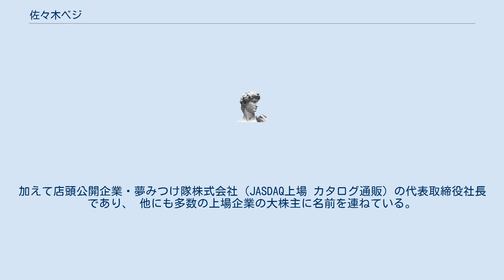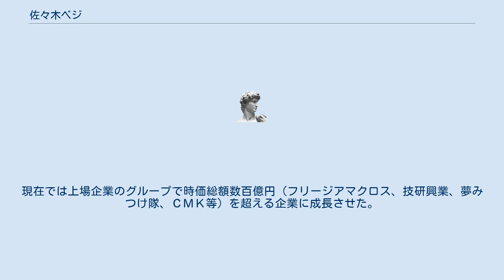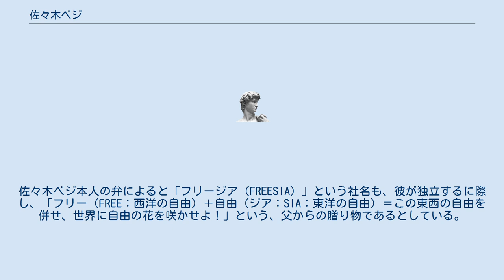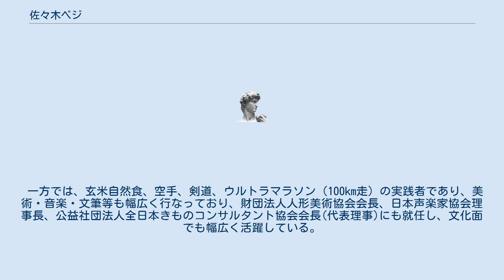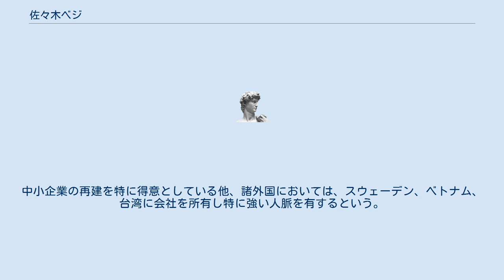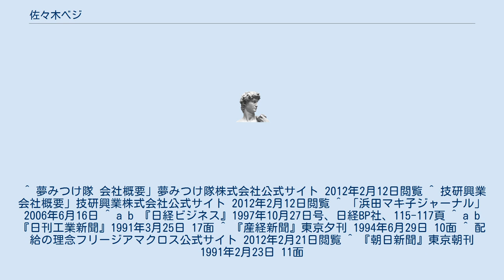佐々木ベジ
佐々木 ベジ（ささき ベジ、1955年9月26日 - ）は、日本の実業家、資本家。
東京都・青ヶ島村出身。
50社を超えるフリージアグループのオーナー、代表者（会長職）。
 佐々木 ベジは、東証二部に上場しているフリージア・マクロス株式会社および技研興業株式会社両社のオーナーである。
加えて店頭公開企業・夢みつけ隊株式会社（JASDAQ上場 カタログ通販）の代表取締役社長であり、 他にも多数の上場企業の大株主に名前を連ねている。
　自らが再生した自動車とロボット関連の会社：ダイトーエムイー株式会社を、2016年1月8日、台湾市場に上場させた。
日本の会社で、産業機械分野で上場したのは、歴史上初めてであり、他の分野を含めても2番目という異例の選択を行なった。
 企業経営歴40年。
ここ15年程は様々な業態の中小企業の再建に尽力しているという。
 最近では、フリージアグループ傘下に入った民事再生企業数十社の事業再生指導・経営改善指導・社員教育に取り組む「企業再生引受人」としてよく知られるようになった。
 これらの事業再生は、政府や大銀行の力を一切借りずにほぼ独力で行なっており、日本中の誰にも見向きもされないほど困難な再生案件でも「従業員一同から、生活を守るための支援要請があれば」必ず引き受けることを信条にしているという。
 実業家の奥山治郎（フリージアハウス代表取締役社長・次男）および奥山一寸法師（フリージアマクロスおよびフリージアトレーディング代表取締役社長・三男）は、佐々木の実弟である。
 1955年、9月、東京都青ヶ島に、奥山治（政治家、青ヶ島の元村長）の長男として生まれる。
 村長を務めていた　父・奥山治がマクロビオティック（自然食、玄米菜食、長寿食）の創始者桜沢如一の直弟子であり、熱心な実践者であったため、長男であった佐々木の名前も「ベジ」（ベジタリアニズムのベジ）と名付けられた。
 1971年、15歳、高校進学のため青ヶ島を出て、全寮制・男子校である東京都立秋川高等学校へ入学、1973年に卒業。
 1974年、19歳、家電販売店（マヤ電気）に就職。
 1975年、20歳、12月20日「フリージア家電」を創業。
 本人によると、当初は従業員もおらず、自ら秋葉原の路上で、自作のチラシを配って客を呼び止め、その場で商談し、店舗の場所を教えると、近道を走って戻り眼鏡をかけ、上着だけ着替えて待ち構え、客が到着すると『駅前にいたのは弟です』と言って接客を再開していたという。
（宮尾すすむのTV番組「ああ日本の社長」より）商品も自らが配達していた。
 1978年、23歳、事業を法人化し代表取締役に就任。
この年から通信販売を手掛け、事業を軌道に乗せた。
 1981年、26歳、家電以外の商品に手を広げるなど事業を拡大、1989年度には年商200億円近くにまで成長させ、「秋葉原の風雲児」として、NHK「ルポルタージュ日本」等のマスコミに取り上げられた。
 1984年、29歳、財団法人人形美術協会の会長に就任。
 1990年、35歳、化粧品のエイボン・プロダクツの日本法人に対して買収を仕掛けたが、ネゴシェーション中にブラックマンデーをはさみ、エイボンの株価が急落したため、10億円のペナルティを払って撤退している。
 1991年、36歳、フリージア・マクロス株式会社の代表取締役社長に就任。
 累積損失87億円を抱え倒産の危機にあった産業機械の谷藤機械工業（現在のフリージアマクロス）のM&A再生を請われ、代表取締役社長に就任。
機械製造の本業回帰方針を示し、15年の時を費やして累損を一掃し事業を軌道に乗せた。
「配給」の理念と称して、機械の標準化、生産の同期化を徹底したことで、フリージア・マクロスの再建に成功したという。
社長就任時に、NHKで１時間番組（ドキュメンタリー日本・社長交代）で取り上げられたこともあり、再建手腕が注目された。
紆余曲折を経ながらも15年を経て無事に再建を果たしたことで、再建・再生手腕への一定の評価を得ることとなった。
 フリージアマクロスは、引き受け当時87億円の債務超過の状態が続いていたが、2006年にはプラスに転換させた。
現在では上場企業のグループで時価総額数百億円（フリージアマクロス、技研興業、夢みつけ隊、ＣＭＫ等）を超える企業に成長させた。
 2008年、53歳、株式会社ピコイの代表取締役社長に就任。
 2008年、日本声楽家協会の...